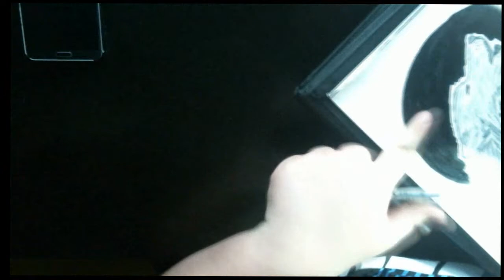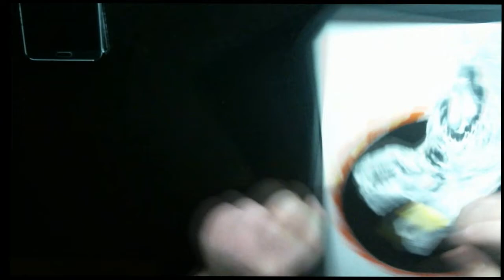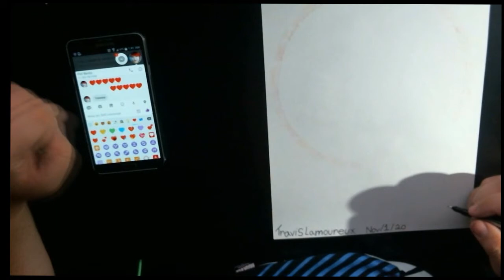MDV Wolf Bones Speed Drawing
Drawing done by Travis Lamoureux.

this is a wolf with its skeleton coming out it was made for my ex gf's brother for his birthday.

all songs are nightcore wolf in sheep's clothing,control (male version), blood,broken souls, heathens (rock version), nothing remains, sucker for pain (deeper version).

thx for watching if you enjoyed plz like and subscribe its always a big help and if you have any requests and or want to buy some art shown on here plz just message me directly on youtube.